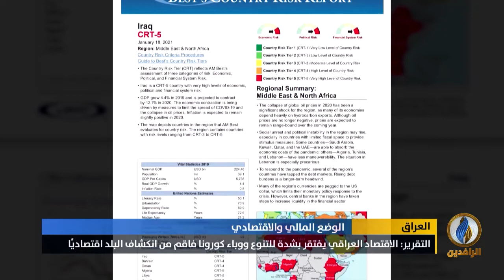تقرير | وكالة "آم بيست": العراق من بين الدول الأكثر خطورة سياسيًا واقتصاديًا وماليًا